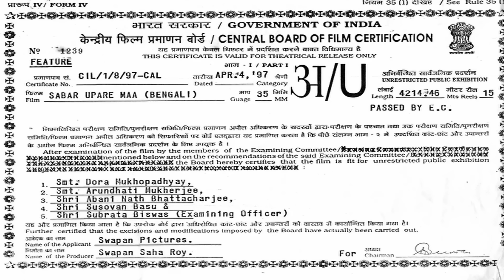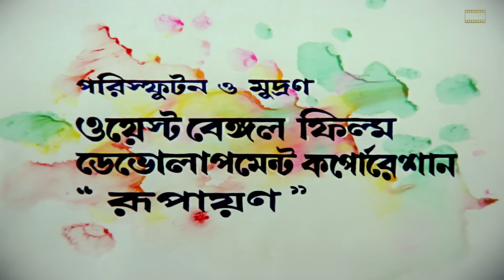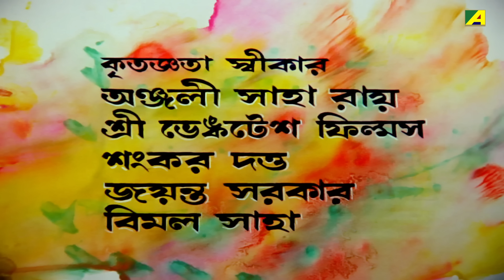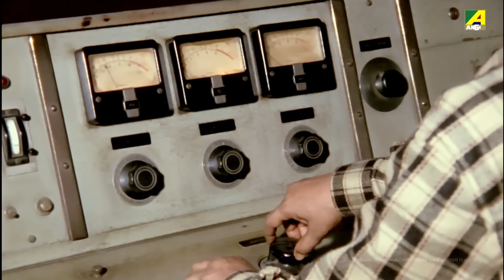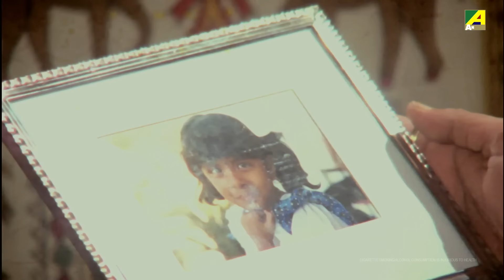Sabar Upare Maa - Bengali Full Movie | Chiranjeet Chakraborty | Abhishek Chatterjee | Rozina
"Sabar Upare Maa" tells Sumi's story of losing her memory, being taken by Sudip Roy, jailed for 10 years, and falling in love with Joy.

The Bengali Film Sabar Upare Maa was released in the year 1997, Directed by Swapan Saha, starring Chiranjeet Chakraborty, Abhishek Chatterjee, Rozina, Aditi Chatterjee, Biplab Chatterjee & Others.

Movie : Sabar Upare Maa
Language : Bengali
Genre : Drama, Family
Producer : Swapan Saha Roy
Director : Swapan Saha
Story : Delwar Jahan Jhantu
Music Director : Anupam Dutta, Ashok Bhadra, Debojyoti Mishra
Lyrics : Swapan Saha
Playback : Sreeradha Bandyopadhyay, Indrani Sen, Pratik Chowdhury, Paroma, Mitali Mukherjee
Release : 1997
Star Cast : Chiranjeet Chakraborty, Abhishek Chatterjee, Rozina, Aditi Chatterjee, Biplab Chatterjee, Subhasish Mukherjee, Anamika Saha, Mayukh Ghosh, Shubhendu Chattopadhyay, Souren Banerjee, Gora Sarkar, Raja Dey, Hiranmoy Das, Mou, Sunny